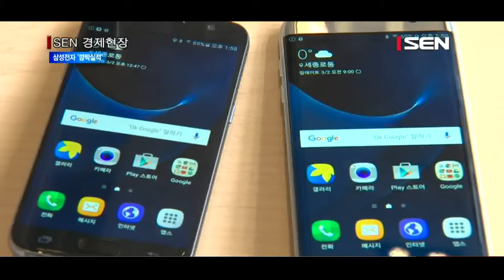[서울경제TV] 삼성전자, 갤럭시S7덕 영업익 6 6조 ‘깜짝실적’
[앵커]
삼성전자의 올해 1분기 잠정실적이 집계됐습니다. 당초 삼성전자의 1분기 실적에 대해 비관적인 전망이 많았는데요. 새 전략 스마트폰 갤럭시 S7이 초기 흥행에 성공하면서 예상을 뛰어넘는 실적을 기록했습니다. 앵커리포트입니다.

[기자]
삼성전자가 올해 1분기 매출 49조원과 영업이익 6조6,000억 원을 올린 것으로 잠정 집계됐습니다. 1년 전인 지난해 1분기에 비해 매출은 4%, 영업이익은 10.4% 개선됐습니다.

당초 증권사들은 삼성전자가 올 1분기 5조6,000여억원 수준의 영업이익을 올렸을 것으로 추정했습니다. 하지만 막상 뚜껑을 열어보니 그보다 1조 가량이나 많은 영업이익을 올렸습니다. 실적 방어의 일등공신은 갤럭시 S7. 지난달 출시이후 한 달도 안돼 글로벌 판매량이 1,000만대를 넘어섰을 것으로 전망되는 등 판매량이 고공행진 중입니다.

[인터뷰] 박강호 / 대신증권 기업분석부 팀장
“추정치 대비해서 상당히 많이 개선됐습니다.… 상대적으로 가격이 높은 엣지 비중이 올라가고… IM부분의 수익성 개선이 크게 이루어지면서 전사적으로 영업이익의 증가세를 나타내고 있다고 보고 있습니다.”

갤럭시S7의 출시 초반 흥행으로 모바일 부문의 실적이 개선된 것이 전체 실적 상승을 이끌었습니다. 1분기 삼성전자 모바일 부문의 영업이익은 3조5,000억원으로 전체 영업이익의 절반 이상을 차지한 것으로 추정됩니다. 여기에 올해 1분기 원달러환율이 1년전에 비해 100원 넘게 오르는 등 연초부어 이어진 환율효과도 실적 개선에 한 몫 했다는 분석입니다.

고전이 예상됐던 반도체 부문은 프리미엄 제품을 중심으로 시장을 공략해 2조5,000억원 안팎의 영업이익을 올려 선방했습니다. 그러나 디스플레이 부문은 3,000억원 정도 영업 손실을 기록해 적자전환했습니다. 소비자가전부문은 TV판매량 감소에도 SUHD TV와 셰프컬렉션 등 프리미엄 제품 판매가 호조를 보이면서 4,000억원 안팎의 영업이익을 올렸습니다.

삼성전자의 분기 영업이익은 2014년 3분기부터 지난해 3분기까지 4분기 연속 상승곡선을 그리다 지난해 4분기에 감소세로 돌아섰습니다. 하지만 삼성전자는 1분기 6조6,000억원의 영업이익을 올리며 글로벌 톱 전자기업의 저력을 다시 한번 보여줬습니다. /서울경제TV 정하니입니다.